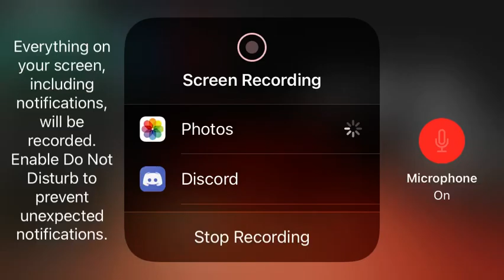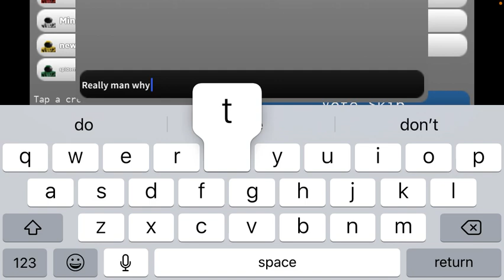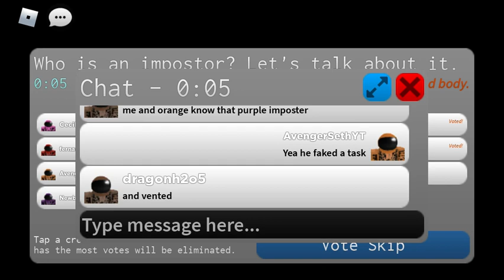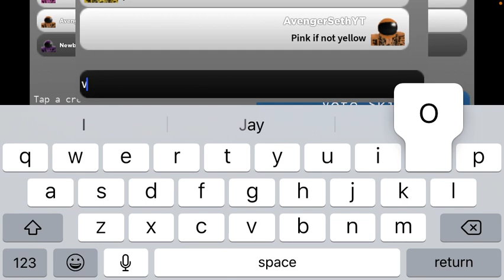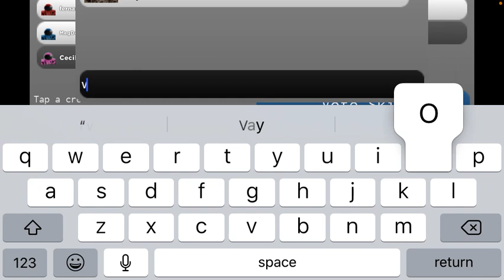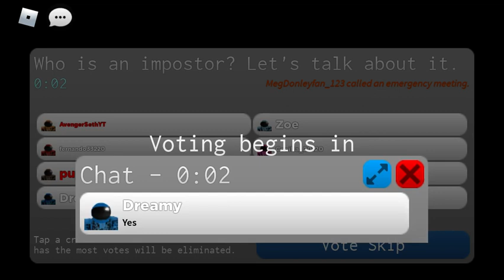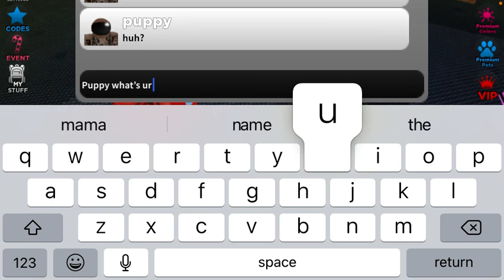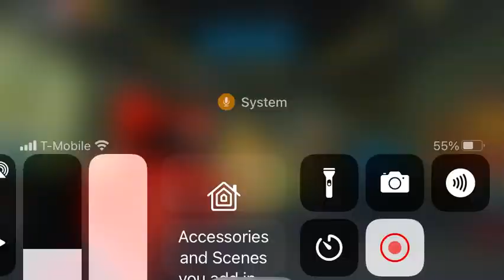|| Roblox Imposter gameplay ||